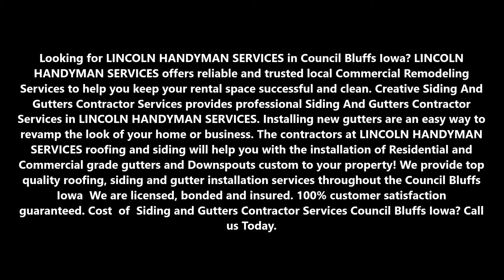Siding and Gutters Contractor Services and Cost Council Bluffs Iowa | LINCOLN HANDYMAN SERVICES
Best Siding and Gutters Contractor Services and Cost Council Bluffs Iowa | LINCOLN HANDYMAN SERVICES

Looking for LINCOLN HANDYMAN SERVICES in Council Bluffs Iowa? LINCOLN HANDYMAN SERVICES offers reliable and trusted local Commercial Remodeling Services to help you keep your rental space successful and clean. Creative Siding And Gutters Contractor Services provides professional Siding And Gutters Contractor Services in LINCOLN HANDYMAN SERVICES. Installing new gutters are an easy way to revamp the look of your home or business. The contractors at LINCOLN HANDYMAN SERVICES roofing and siding will help you with the installation of Residential and Commercial grade gutters and Downspouts custom to your property! We provide top quality roofing, siding and gutter installation services throughout the Council Bluffs Iowa We are licensed, bonded and insured. 100% customer satisfaction guaranteed. Cost  of  Siding and Gutters Contractor Services Council Bluffs Iowa?

SIDING AND GUTTERS CONTRACTOR SERVICES COUNCIL BLUFFS IOWA.

Roofing Contractors in Council Bluffs Iowa
Discovering that your home or businesses roof is leaking or damaged is a nightmare. Especially if you have property inside that is exposed to weather. The aftermath of hail storm, thunderstorm or tornado can involve thousands of dollars in home repairs, roofing restoration and more. It’s a frustrating time, and you might be asking yourself who can I contact to help me repair my roof as well as my home or business.

To gain the most clarity about the best decisions for you, we recommend LINCOLN HANDYMAN SERVICES roofing contractor. They’ll know the roof repair or replacement process best, and they’re even able to assist you with filing an insurance claim. This is what we do at Roof, Siding & Gutters. Maybe you’ve seen us on television referred to as the #1 roofers in Council Bluffs Iowa. That’s because we’ve been helping homeowners and business owners for over years, and we are experts when it comes to roofing. Every contractor brings years of experience with roof replacement, repairs and emergency roof restoration.

Our business is exclusively commercial and residential roofing.
For a FREE consultation with a trusted LINCOLN HANDYMAN SERVICES roofing contractor contact today, or fill out the form on this page to get started.

EXCELLENT SIDING AND GUTTERS CONTRACTOR SERVICES NEAR COUNCIL BLUFFS IOWA

SERVICES:
• Handyman Services
• Painting
• Drywall Repair
• Doors and Windows Repair Replacement
• House Renovation
• Bathroom Remodeling
• Kitchen Remodeling
• Sink Installation
• Cabinet Installation
• Concrete / Masonry
• Junk Removal